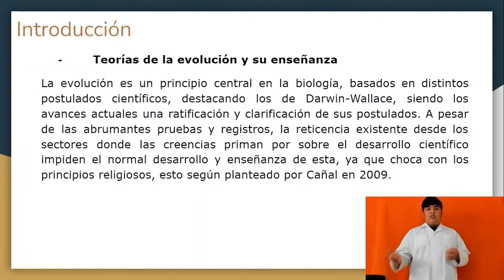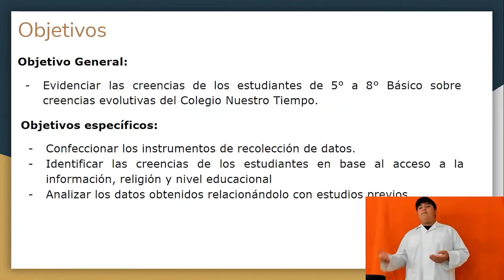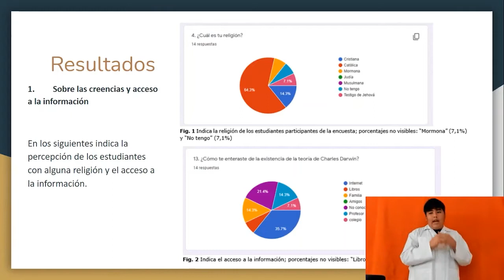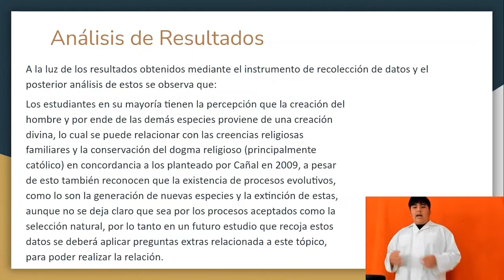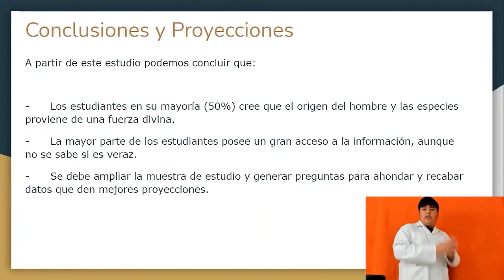Creencias sobre la evolución de organismos de la comunidad - COLEGIO NUESTRO TIEMPO - ALGARROBO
Proyecto: Creencias sobre la evolución de organismos de la comunidad del Colegio Nuestro Tiempo: una mirada sobre el acceso a la información, creencias religiosas y nivel educacional

COLEGIO NUESTRO TIEMPO ALGARROBO – ALGARROBO

EQUIPO
Darling González Latorre (Expositora)
Máximo González Césped (Expositor)
Greco Concha Núñez

DOCENTE ASESOR
Matías Núñez Gallegos

ASESORA CIENTÍFICA
Carolina González Ramírez

NIVEL EDUCATIVO
Educación Básica

CATEGORÍA
Investigación